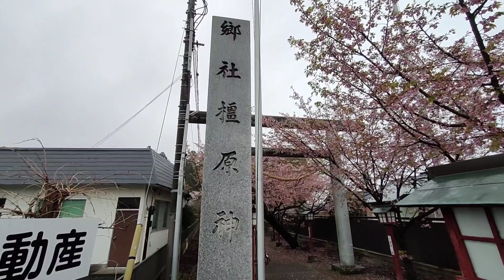橿原神社（小山市）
国道４号線沿いにある橿原神社に桜を見に行きました。
ここは何時行っても人がいないので、好きです。
よく聞かれるので書きますが駐車場ありますよ。